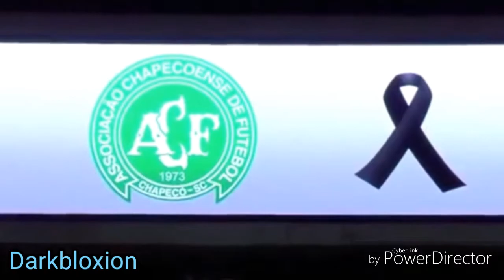This Is Why We Love Football ● Emotional Moments 2017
If u want to know the song name ask in comments.